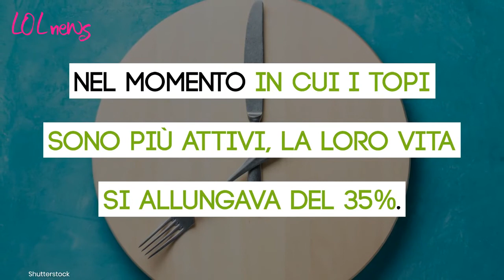Mangiare di meno e in questo momento della giornata fa vivere più a lungo: lo studio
Uno studio apparso su 'Science' e condotto su topi da laboratorio ha evidenziato come mangiare di meno e in un momento preciso della giornata allunghi la vita di questi animali. E se valesse anche per gli uomini?

Leggi anche : I 10 ALIMENTI VIETATI A CENA: COSÌ DORMIAMO MALE E INGRASSIAMO